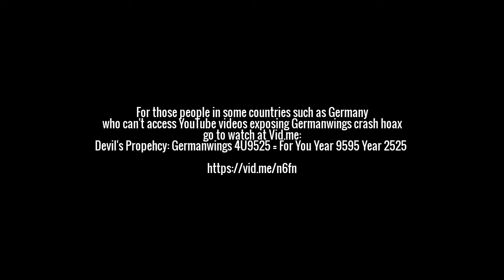Vid.me link to watch : Germanwings 4U9525 = For You Year 9595 2525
Germany is particularly banning my YouTube video "Germanwings 4U9525 = For You Year 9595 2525" because it exposes a music video stealthy predicted Germanwings crash hoax.

People in Germany can go to Vid.me to watch it:

Devil's Prophecy: Germanwings 4U9525 = For You Year 9595 Year 2525